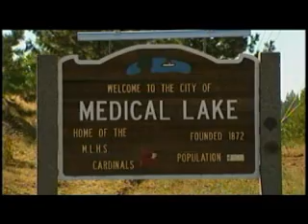Two teens charged after Airsoft assault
Two Medical Lake teens are facing felony charges after they shot at a car full of teenagers. KXLY4's McKay Allen shows us just what the teens used in the attack that has Sheriff Deputies worried.